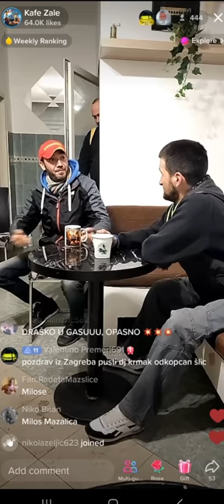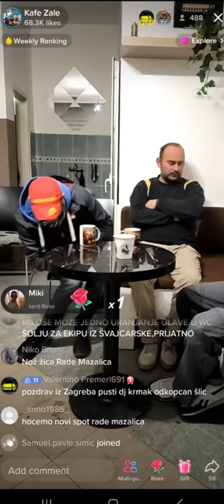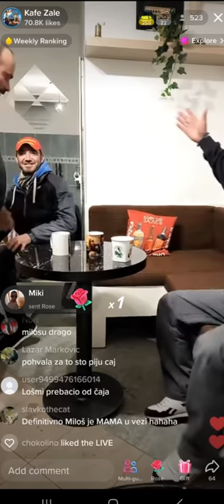KAFE ZALE LIVE KVIZ RADE MAZALICA 2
U video se nalazi pesame koje sadrze autorskih prava zato je negde prekinut video a negde je ugasen ton i ubacena pesma

 UŽIVAJTE

PAŽNJA
Sav korišteni sadržaj spada u okvir zezanje, ali ako neki autori sadržaja to žele osporiti nećemo oklijevati da odmah uklonimo navedeni sadržaj. Namjera ovog kanala nije, na bilo koji način, narušiti njihovo vlasništvo nad sadržajem. Ako  pronađete a zelite da  Vaš sadržaj u videu, bilo to u vidu slike, video ili audio materijala, javite nam i biti će nam drago da Vam učinimo uslugu.